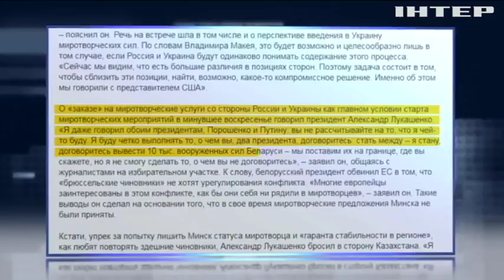Беларусь готова отправить 10 тысяч миротворцев на Донбасс